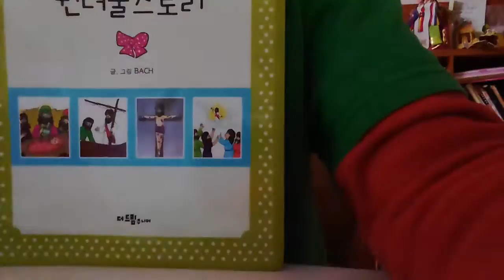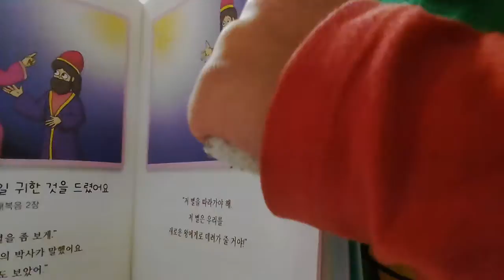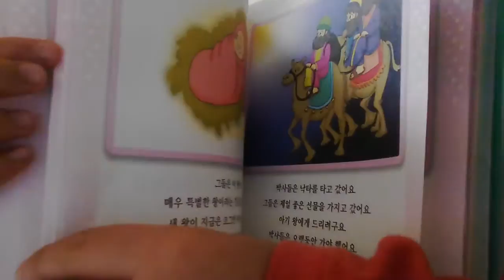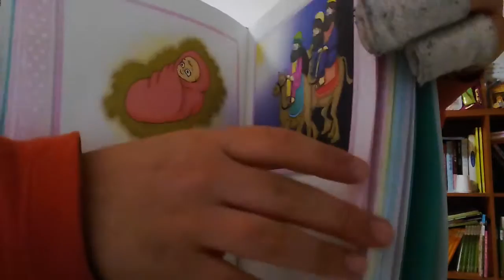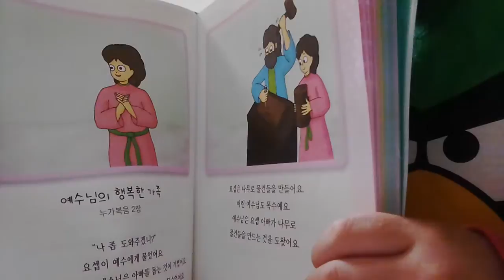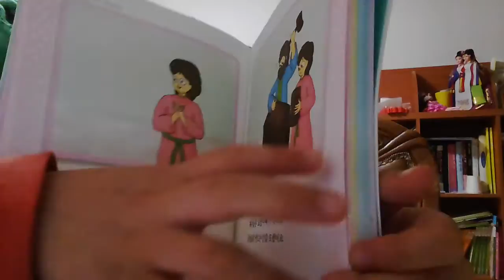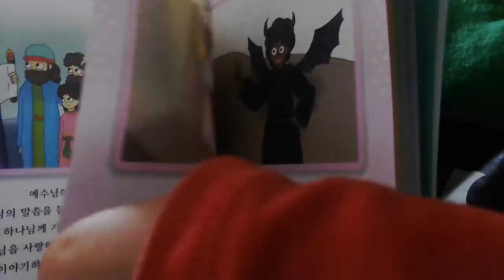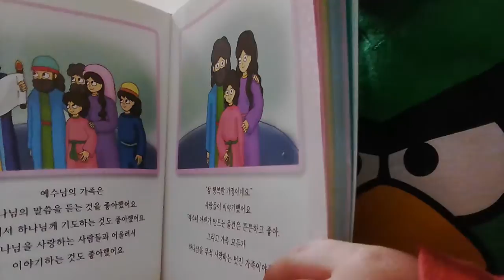‹Kids›Soo：원더풀스토리 읽어주기